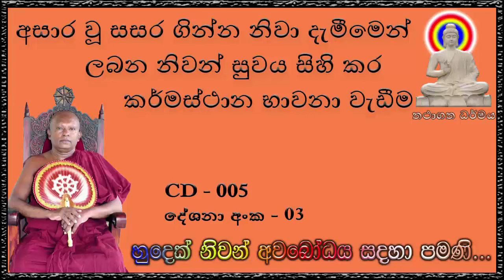අසාර වූ සසර ගින්න නිවා දැමීමෙන් ලබන නිවන් සුවය සිහි කර කර්මස්ථාන භාවනා වැඩීම - Ven Waharaka Himi